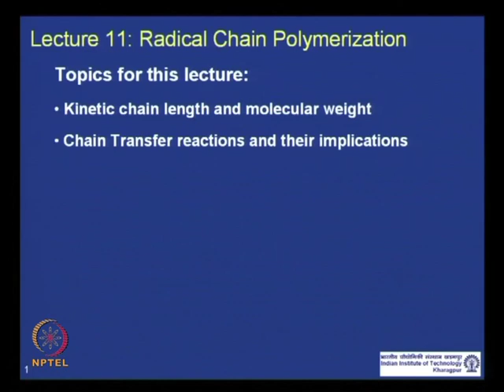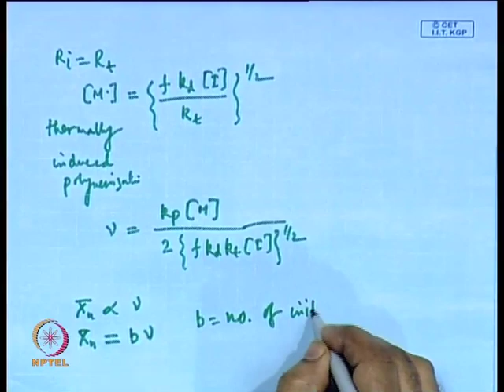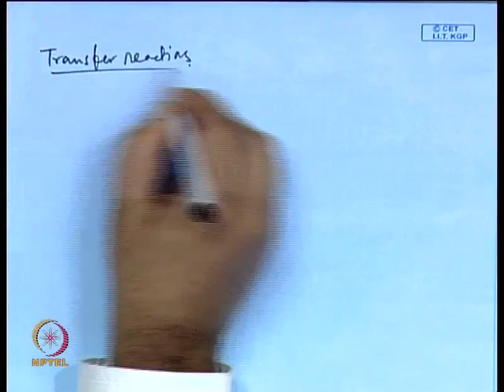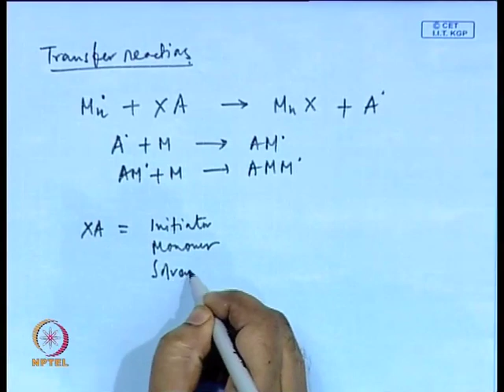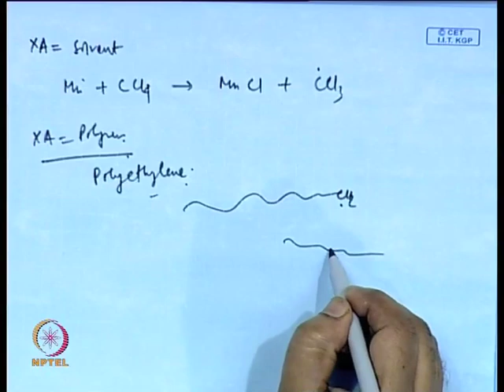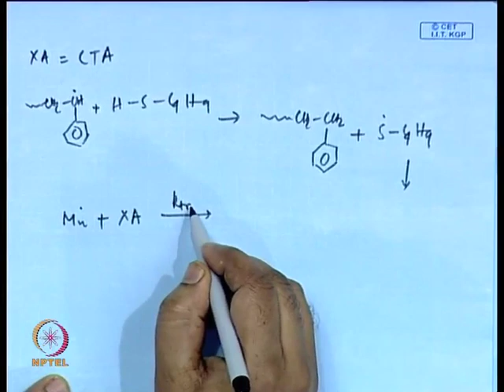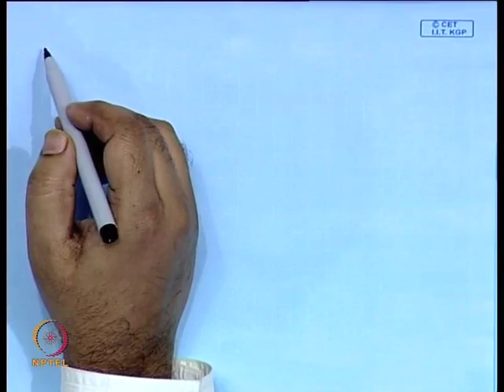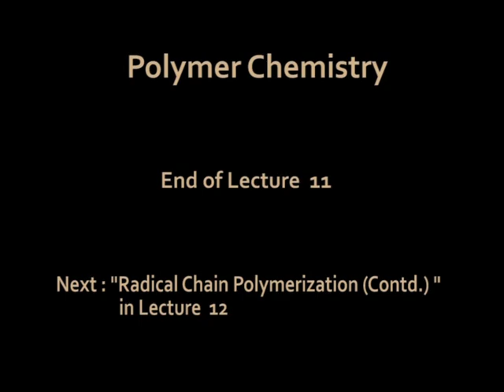Mod-01 Lec-11 Radical Chain Polymerization (Contd. )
Polymer Chemistry by Dr. D. Dhara,Department of Chemistry and Biochemistry,IIT Kharagpur.For more details on NPTEL